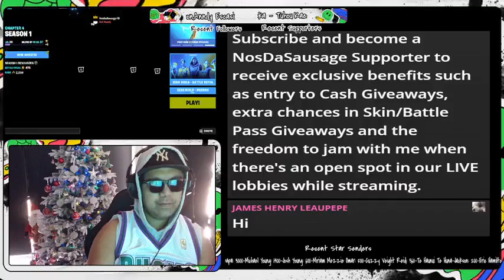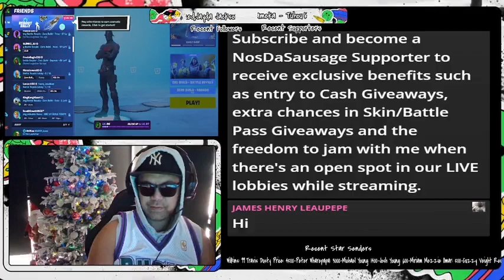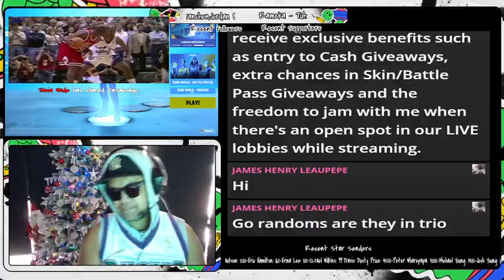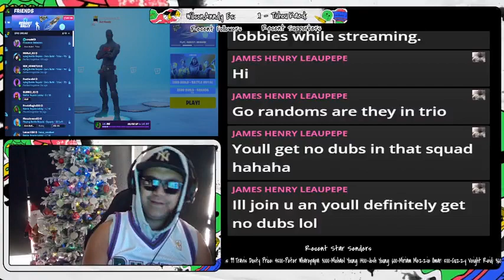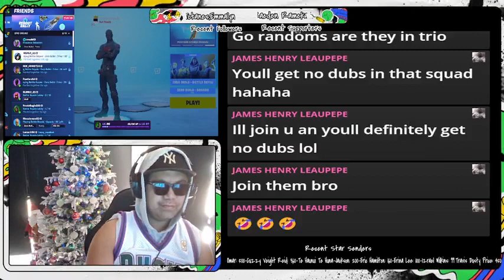NosdaSausage,Zero Builds GANGGGGG! #1989